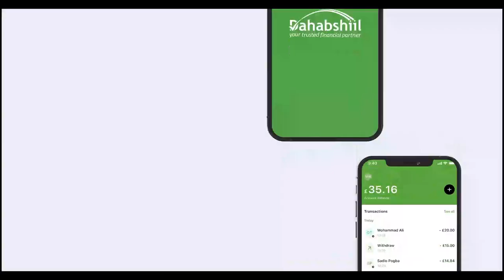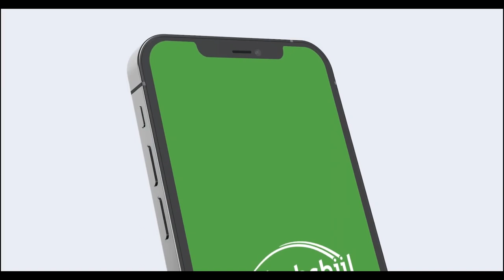Oday Maxamuud Axmed Xamaas oo sheegay inaan hayb qabiil madaxweyne lagaga noqon karin Somaliland.